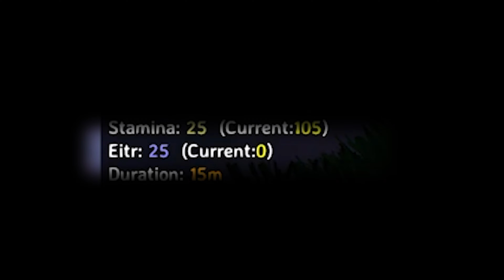Remember This 2021 Gem? | Valheim Mistlands Adventure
I've finally finished playing with Rimworld. The next obvious step is to pick up another game that sucks away many hours of my day. Catch me on my journey into the new Valheim update Mistlands, and struggle with all the new monsters and terrain.

It makes me happy and helps grow the channel.